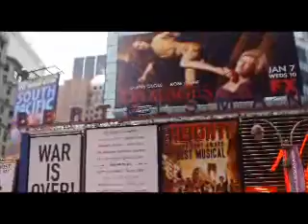New York - Parte 2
Continuação - Parte 2 de 4.
Trilha Sonora: Snow Patrol - Crack the Shutters; Peter Gabriel - In Your Eyes; Sheryl Crow - Soak up the Sun.